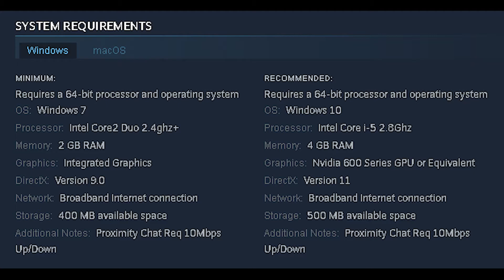Goose Goose Duck